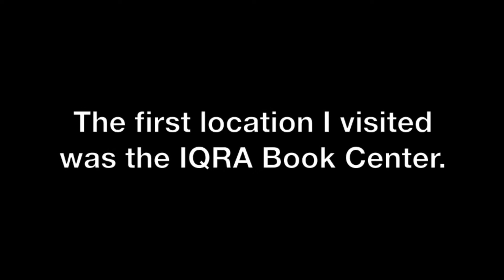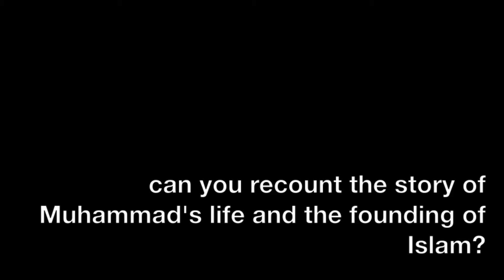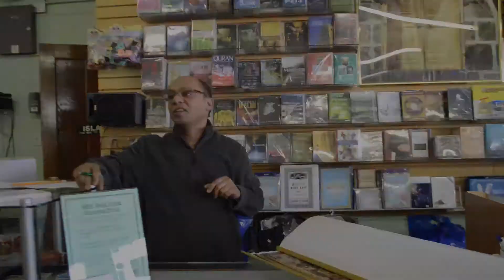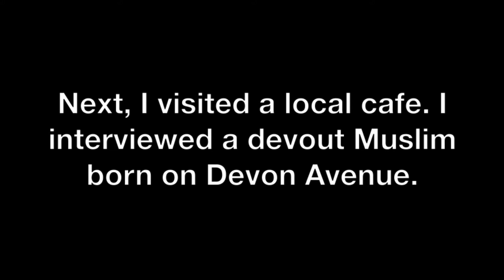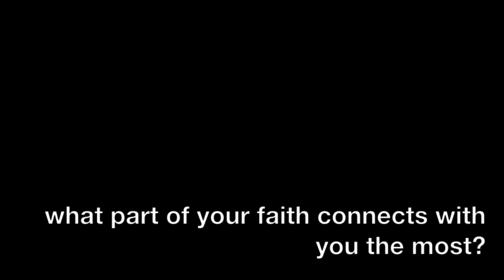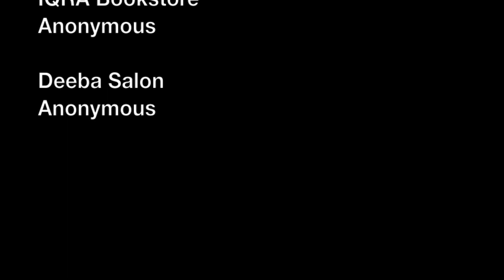CIA Project - Devon Avenue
CIA Project.